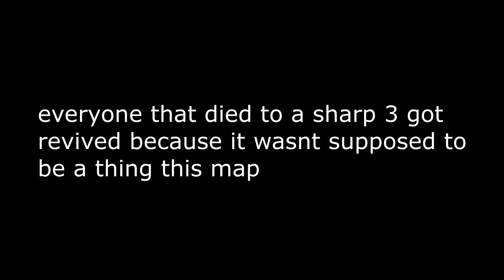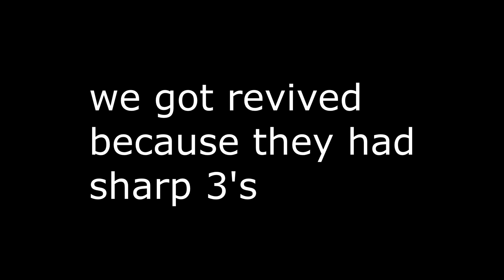OP ENCHANTMENT MADE EVERYONE RAIDABLE ON SOTW... | Minecraft HCF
Come play with me on play.vipermc.net !

Texture pack(s) → Rich Midget Gang [512x]
Backround song(s) → xxxxxxxx [Instrumental]